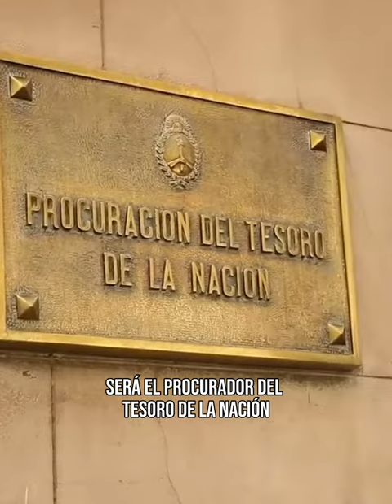El Gabinete de Milei